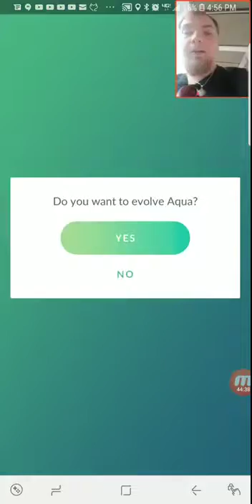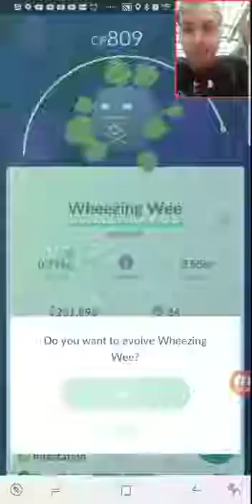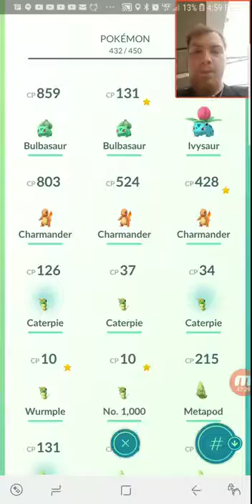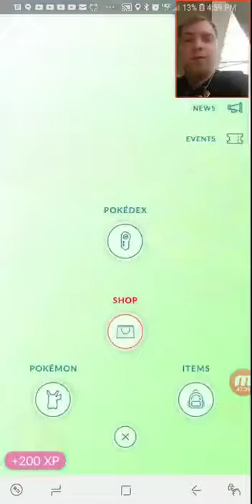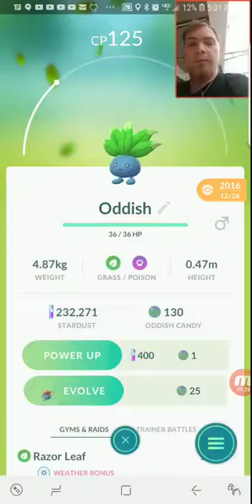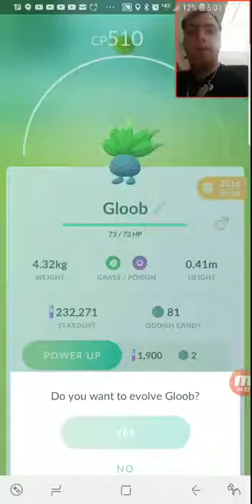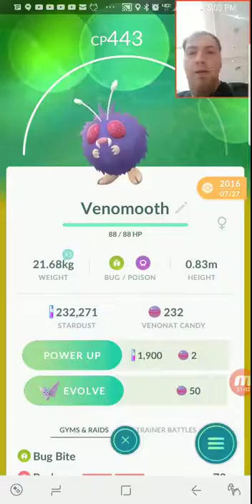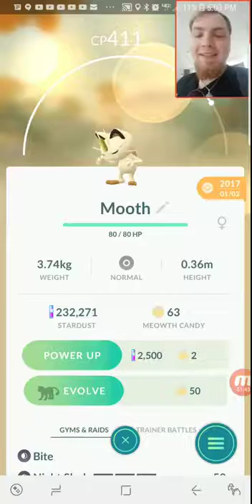Lucky Egg Challenge - 8/20/19 - Part 6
The second to last leg of the Lucky Egg/Mass Evolution Challenge!